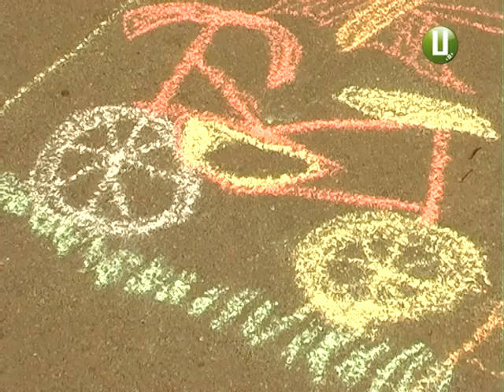Велодень 2017 у Хмельницькому об’єднав більше 800 учасників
Дев’ять кілометрів на двоколісному – обласний центр прийняв «Велодень-2017». Стартували його учасники від кінотеатру імені Шевченка. Маршрут, як і минулоріч, лежав через вулицю Проскурівську, Старокостянтинівське шосе, Зарічанську,  Степана Бандери, Кам’янецьку і мікрорайон Гречани. Фінішували велосипедисти в парку імені Чекмана.